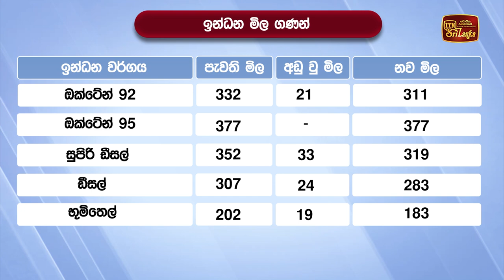තෙලේ මිල බැස්සීමේ වාසිය බස් ගාස්තුවටත්